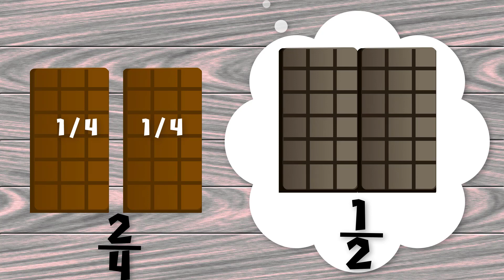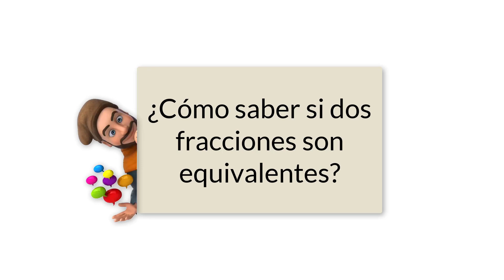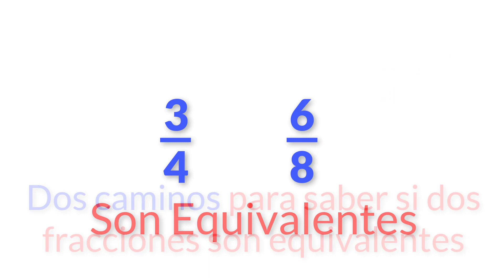Fracciones Equivalentes para Niños: Descubre su Significado y Cómo Compararlas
¡Por supuesto! Aquí tienes una sugerencia para la descripción de tu video sobre fracciones equivalentes:

¡Bienvenidos a nuestro emocionante viaje al mundo de las fracciones equivalentes! En este video diseñado especialmente para niños, exploraremos el fascinante concepto de fracciones equivalentes, entenderemos su significado y aprenderemos cómo compararlas de una manera divertida y fácil de entender.

Acompáñanos mientras descubrimos cómo las fracciones pueden ser iguales en valor, ¡aunque tengan apariencias diferentes! Vamos a sumergirnos en ejemplos coloridos y actividades interactivas que harán que el aprendizaje sea una aventura emocionante. Los pequeños genios de las matemáticas estarán encantados de descubrir este importante concepto mientras juegan y se divierten.

Nuestro objetivo es que todos los niños, sin importar su nivel de experiencia en matemáticas, puedan entender las fracciones equivalentes y disfrutar del proceso. ¿Estás listo para unirte a nosotros en esta exploración educativa? ¡Aprendamos juntos mientras nos divertimos! 🚀🔢